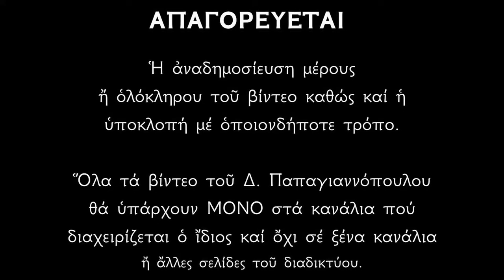🌸 27 Μαρτίου - Βίος και μαρτύριο Αγίας Ματρώνης εν Θεσσαλονίκη | Παπαγιαννόπουλος